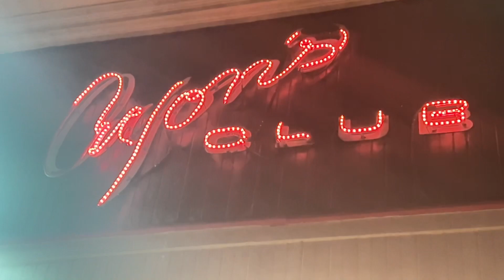Arjons club 2023 summer